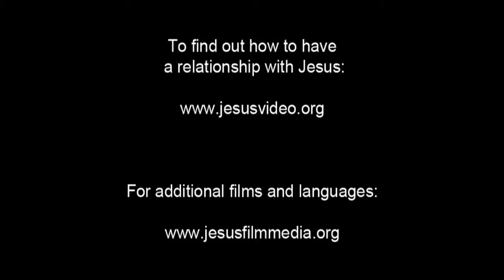May 16, 2021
Persian Jesus Film clip no 11

پادشاهی خدا به عنوان یک دانه خردل